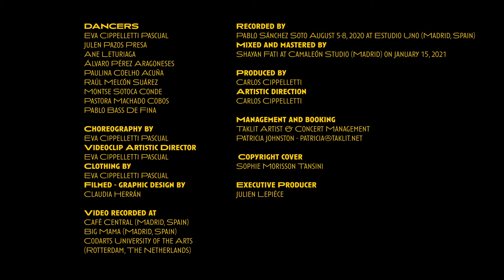'Dinza' by Carlos Cippelletti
Directed by Eva Cippelletti

HYBRID/C is a musical and cultural fusion project with a common point that is Afro-Cuban music and jazz. Jazz serves as a vehicle on this journey to the roots of Cuban music and Afro- Cuban culture from a modern musical perspective. Born in Spain to a Cuban father and French mother, Carlos Cippelletti’s compositions reflect his various identities. jazz, cuban folklore, neo-soul and classical music combine to create a sound all its own. This album was recorded with a traditional Afro-Cuban jazz sextet, (trumpet, tenor sax, piano, double bass, congas / batá drums and drums) adding a seventh element of electronics and synthesizers to create a point of union between tradition and modernity. HYRBID/C, is a fusion project that shows how, regardless of our roots and ages, beauty always prevails, and unites us through the most universal language we know, music.